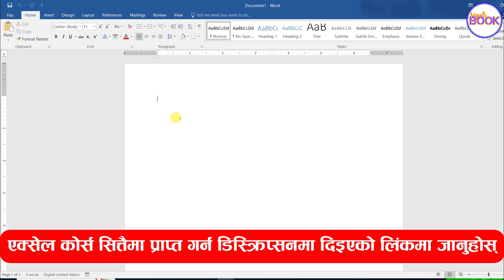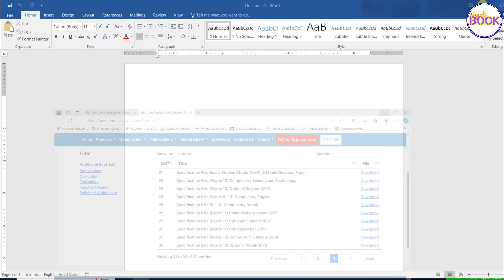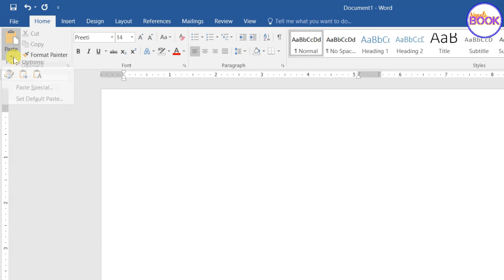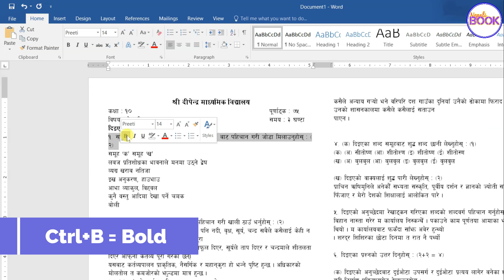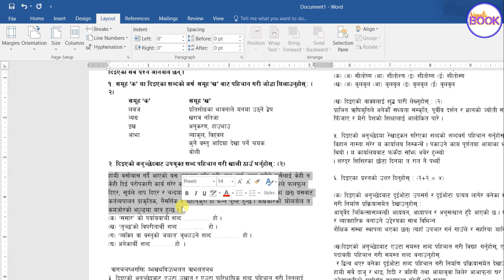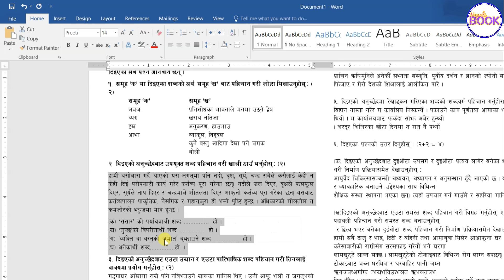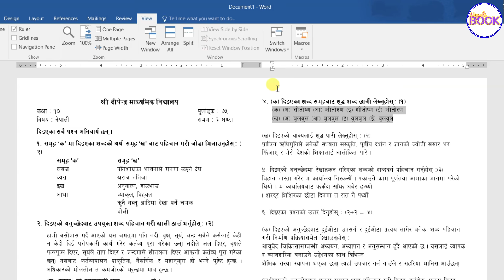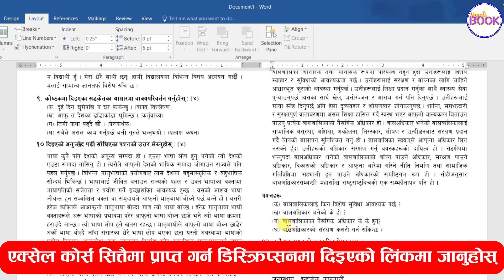यसरी हुन्छ १० मिनेटमा प्रश्नपत्र तयार | How to Make Question Paper In MS Word | Nepali Book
About this video:
यो भिडियोमा कुनैपनि विषयको प्रश्नपत्र तयार गर्ने सजिलो तरिका सिकाइएको छ ।
यो भिडियाेमा सिकाइएकाे तरिकाद्वारा कुनै पनि शिक्षकले आफूले अध्यापन गर्ने जुनसुकै विषयको प्रश्नपत्र एकदमै सजिलो तरिकाले तयार गर्न सक्नुहुने छ ।
प्रश्नपत्र तयार गर्नका लागि हामीले MS Word को प्रयोग गर्दर्छौ, MS Word मा प्रश्नपत्र तयार गर्ने सिलसिलामा जान्नपर्ने हरेक कुराहरु यो भिडियोमा सिकाइएको छ ।